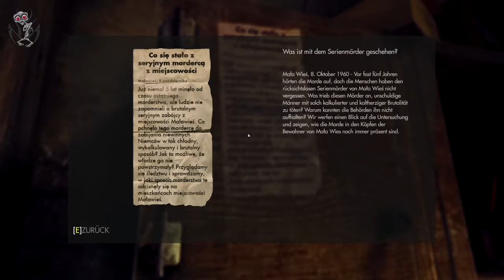Wᴏʟꜰᴇɴsᴛᴇɪɴ Tʜᴇ Nᴇᴡ Oʀᴅᴇʀ #006 - Dɪᴇ Sᴄʜᴡɪᴇɢᴇʀᴇʟᴛᴇʀɴ ᴋᴇɴɴᴇɴʟᴇʀɴᴇɴ [ɢᴇʀᴍᴀɴ]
Europa, der Kontinent versinkt im großen Krieg. Wo zuvor die Alliierten auf dem Vormarsch waren, hat die Armee des grausamen Regimes auf dramatische Weise dank der technologisch fortschrittlichen Kriegsmaschinerie von General Wilhelm Strasse, genannt Totenkopf wieder die Oberhand gewonnen. Als ein letzter alliierter Angriff auf die Basis von Totenkopf fehlschlägt, stirbt alle Hoffnung der Alliierten.

Europa 1960. Der Krieg ist vorbei und das Regime triumphiert. Mit brutaler Gewalt und gnadenloser Unterdrückung hat das Regime selbst die mächtigsten Nationen unterworfen. Es regiert die Welt mit eiserner Hand.

Sie schlüpfen in die Rolle des amerikanischen Kriegshelden Captain B.J. Blazkowicz. Nachdem Sie sich inmitten dieser düsteren Welt wiederfinden, müssen Sie einen scheinbar unmöglichen Gegenschlag gegen das monströse Regime führen. Nur Sie haben den Mut, sich der unaufhaltsamen Armee von Kampfrobotern und Maschinensoldaten entgegenzustellen. Nur Sie können die Geschichte umschreiben.